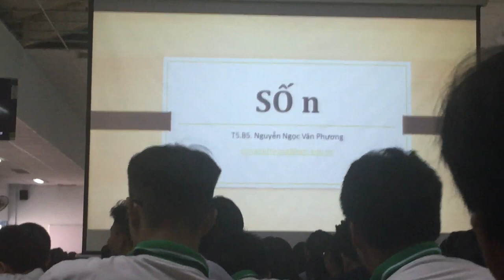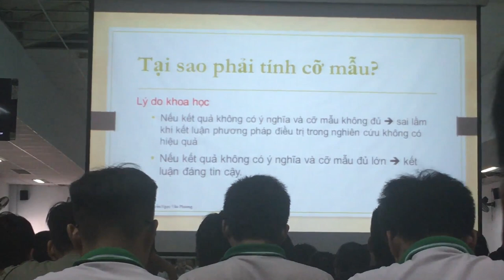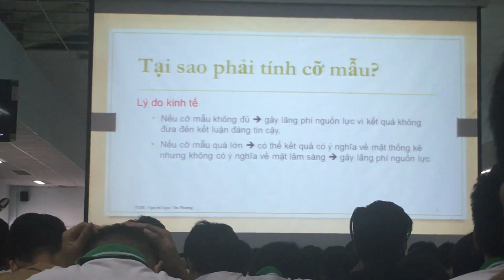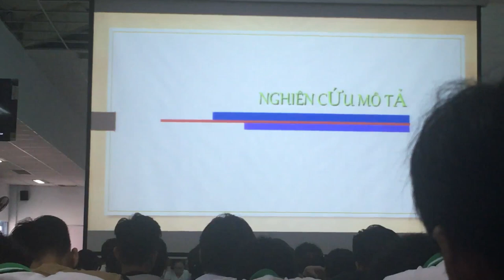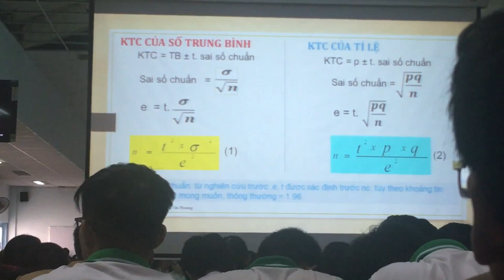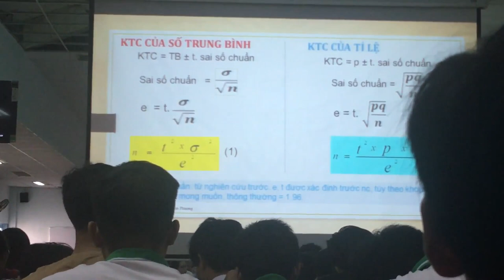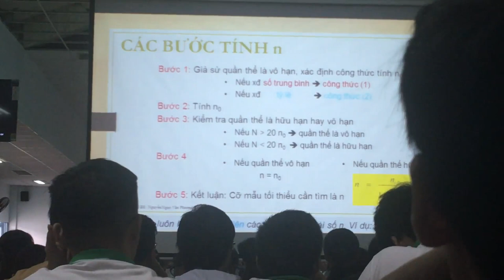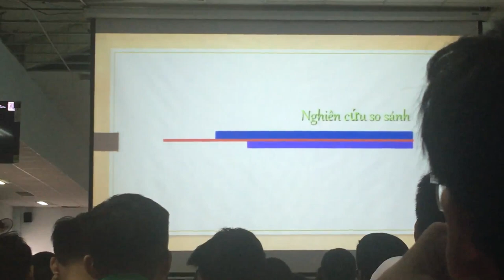[TKYH] Chương 12